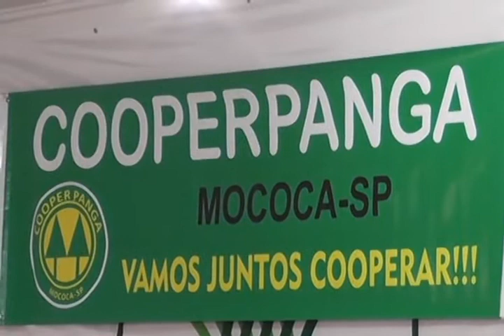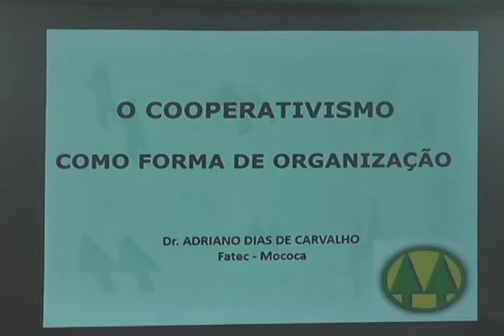COOPER PANGA É NOVA COOPERATIVA DE MOCOCA